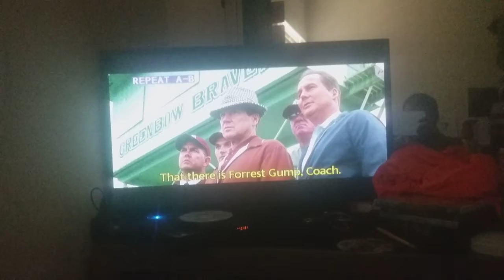Forrest Gump Part 20